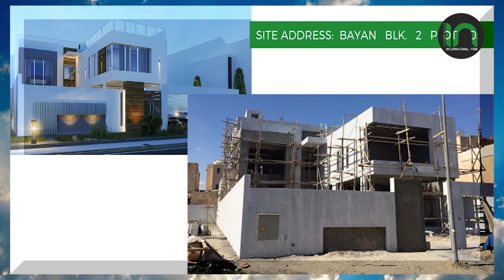engineer ahmed innovative design